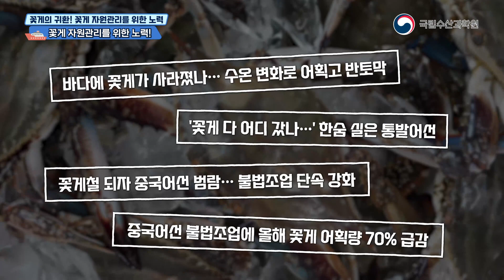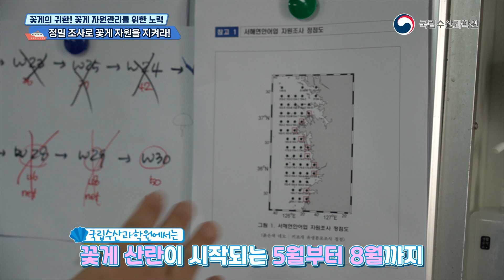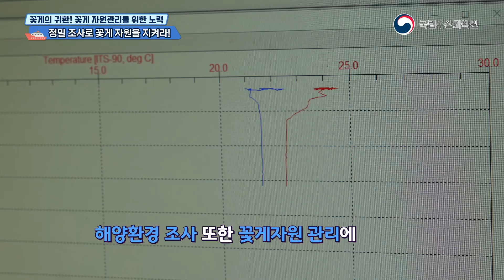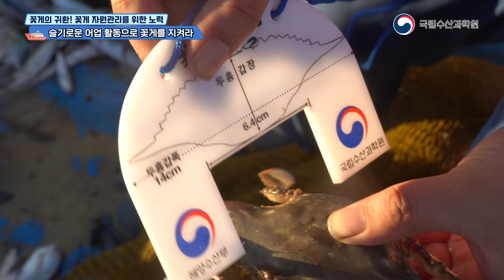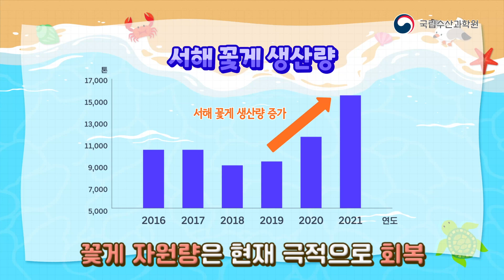꽃게 자원 관리를 위한 노력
서해의 명물 꽃게!
꽃게의 자원량이 2000년대에 들어서부터 생산량이 점점 감소하기 시작했다고 하는데요. 국립수산과학원이 꽃게를 보호하기 위해 어떤 노력을 하고 있는지 영상을 통해 함께 보실까요~